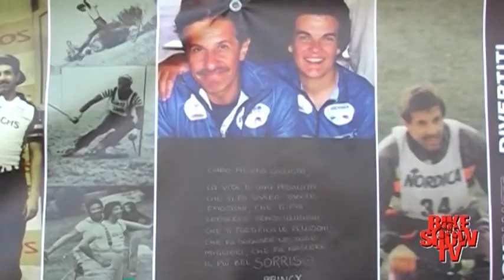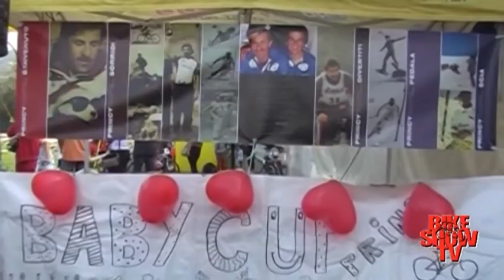Bike Show Tv e la Baby Cup Princy 2012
Con queste parole si è aperta la 1° Baby Cup Princy, una manifestazione per piccoli ciclisti organizzata in ricordo di Claudio Princivalle che, oltre ad esser stato un punto di riferimento dello sci e della mountain bike Veronese, è stato anche un maestro di vita per molti. Erano presenti infatti diversi suoi ex atleti ed amici con i loro figli.
La Baby cup Princy   si è svolta Domenica 7 Ottobre sul prato della Polisportiva Avesani, in concomitanza  al 22° Trofeo Benini  Mtb organizzato dalla Polisportiva Quinzano e dal Team Bcicli, sensibile all'inserimento dei bambini in questa specialità, che ha dato tutto il supporto logistico e ...gastronomico necessario.